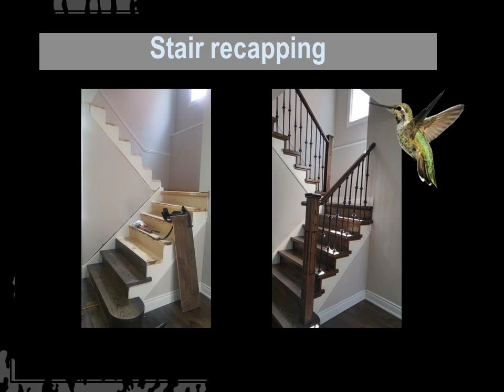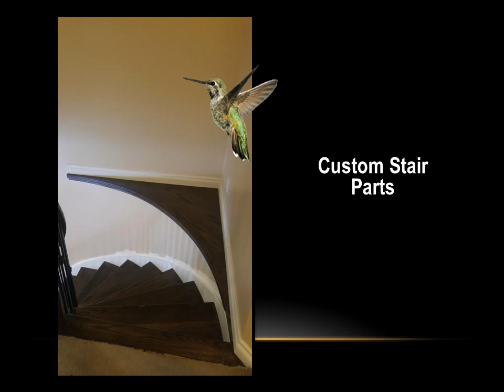Stair Artisan Presentation April 2018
The Stair Artisan Work Presentation